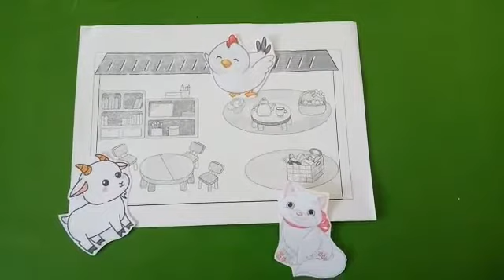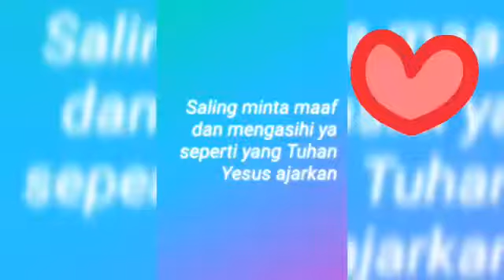Pembelajaran Mandiri Oasis Malang : Dongeng "Hidup dengan damai"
Melalui cerita ini anak-anak belajar bersosialisasi dengan teman-teman, bagaimana cara bermain dan membereskan mainan.